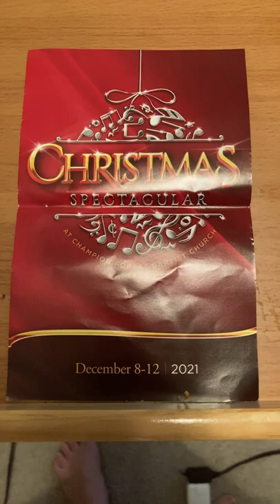Christmas play at church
My dad and I  and my mom all treated my aunt for Christmas gift to se me this amazing learn about what is Christmas really is about. Included dinner at Rockfish very delicious